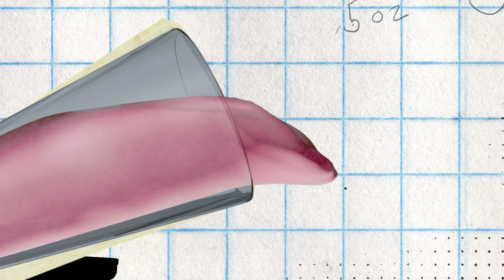Chicago Beer Pass: Battle Of Evanston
On this episode of Chicago Beer Pass, Brad Chmielewski and Nik White take on two Evanston Oktoberfest beers head to head. As the guys come closer to their big Oktoberfest tasting for the year they decided to open two malty treats from Evanston; the Temperance Oktoberfest & the Sketchbook Brewing Oktoberfest. Although both these Oktoberfest beers are rather similar they each are slightly different. It’s fun to see everyones take on this classic style. As the guys throw back these cans, Nik shares a couple stops from the past week.